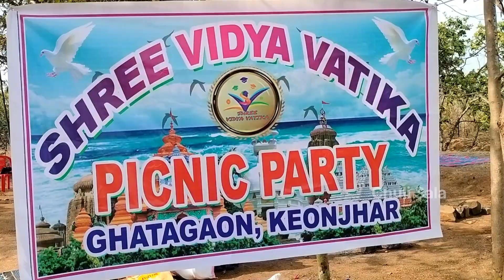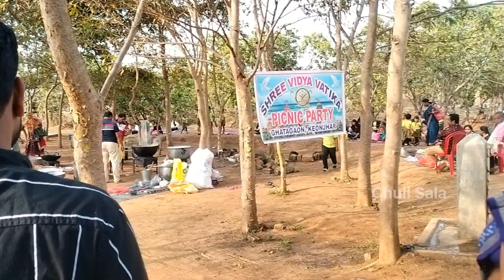କେନ୍ଦୁଝର ପାର୍କ ରେ ହେଲା ବୋବାଲ ଭୋଜି !! Matana Bhoji In Trupti Safari@KatakiBhaina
ମୁଁ TANU ସ୍ଵାଗତ କରୁଛି ମୋର ଏହି YouTube ଚ୍ୟାନେଲ ରେ !
         ମୁଁ ଆଜି ଏହି ଭିଡ଼ିଓରେ ଆପଣମାନଙ୍କୁ ଦେଖାଇବାକୁ ଯାଉଛି କି ଆଜି ମୁଁ ସିପୁ ଦେଇ ଶୁନୁ ସିଧୁ ଭୋଜି କରିବାକୁ ଗଲୁ ତୃପ୍ତି ସଫାରୀ । Keonjhar ର ଏହି ପାର୍କ କୁ ।ଏହି ପାର୍କ ରେ ଶିଧୁ ସାଇ ସ୍କୁଲ ର ଆଜି ଭୋଜି ହେଲା ତ ସେଥିଲାଗି school ର ସବୁ ଛୁଆ ଓ ତାଙ୍କ ଫେମିଲି ମେମ୍ବର ସବୁ ଭୋଜି କରିବାକୁ ଆସିଲେ ତ ସେଠୀ ବହୁତ ମଜା ମସ୍ତି ହେଲା ଯାହା ମୁ ଭିଡ଼ିଓ ମାଧ୍ୟମରେ ଆପଣ ମାନଙ୍କୁ ଦେଖାଇବାକୁ ଚେଷ୍ଟା କରିଛି
            ଆସା କରୁଛି ଆପଣ ମାନଙ୍କୁ ବହୁତ ଭଲ ଲାଗିବ

Tanmay Kumar Jena
From :- Keonjhar, Odisha India